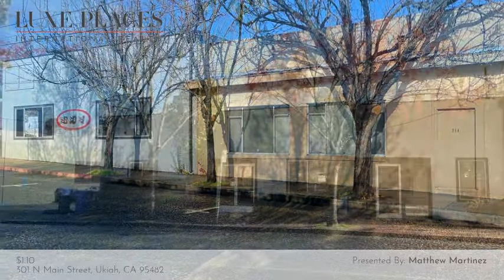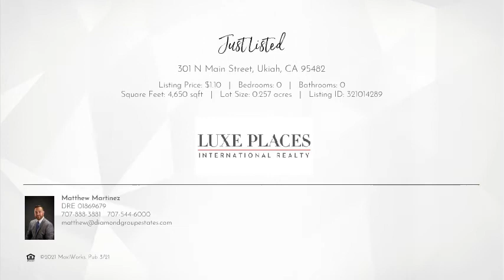301 N Main Street Ukiah, CA 95482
Matthew Martinez - Luxe Places International Realty
0 beds 0 baths